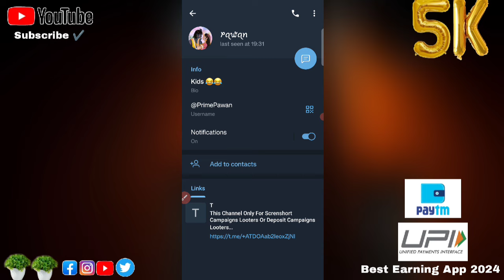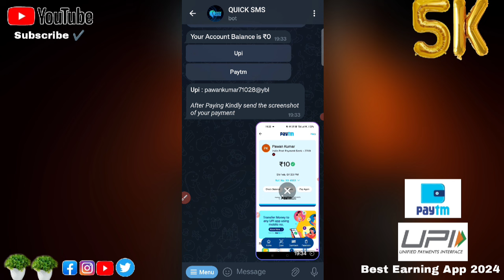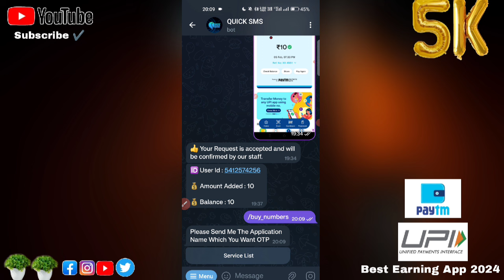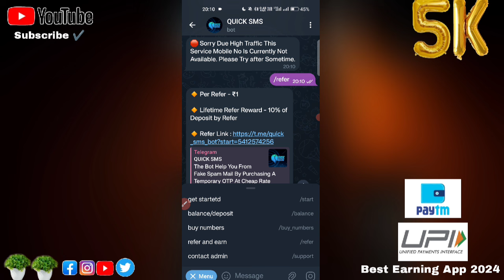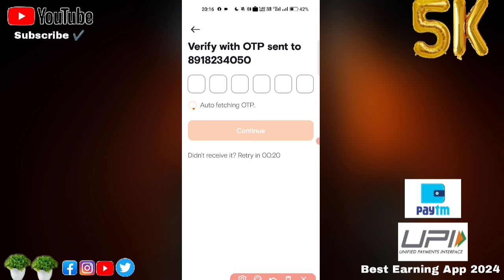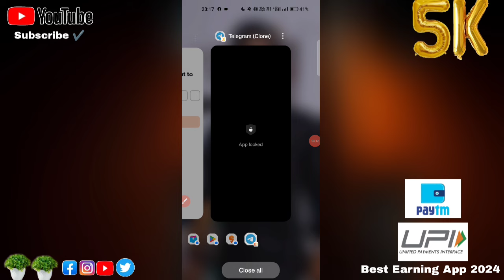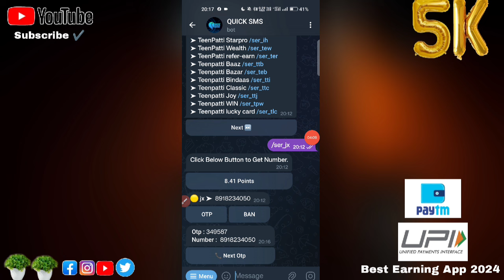🔥Unlimited Indian Number OTP Bypass | Indian Numbers | How to Use indian Number OTP Bot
Hey This is ER. SHUBHAM YADAV from bihar. I am the karta dartha of EARNING TRACKER youtube channel.

Free Me Unlimited Indian Numbers Ka Otp Kaise Le
2023 Free Indian Numbers Otp Trick
2023 Indian Otp Bypass Trick
How To Get Free Indian Numbers
How To Do Unlimited Otp Bypass With Indian Numbers
How To Indian Otp Website
Indian Numbers Getting Tricks